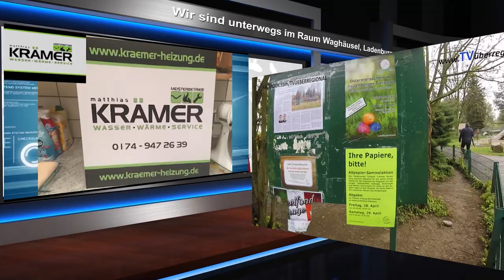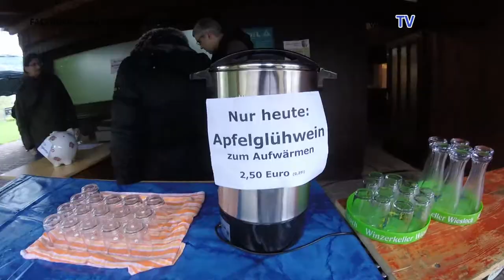Ostereiersuchen in Kirrlach dann in Rauenberg: Vogelpark Kirrlach und Tierpark Rauenberg